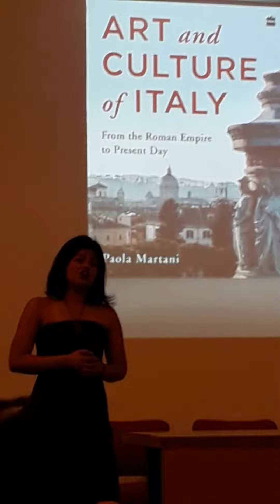Opera in the Italian embassy New Delhi